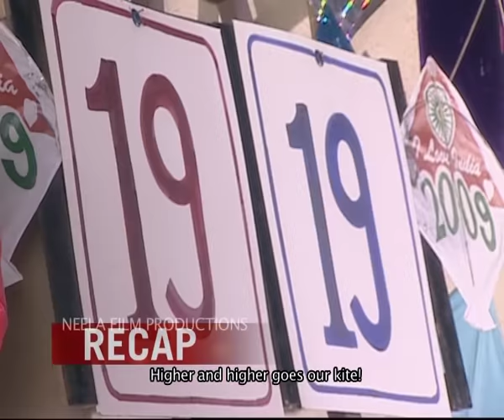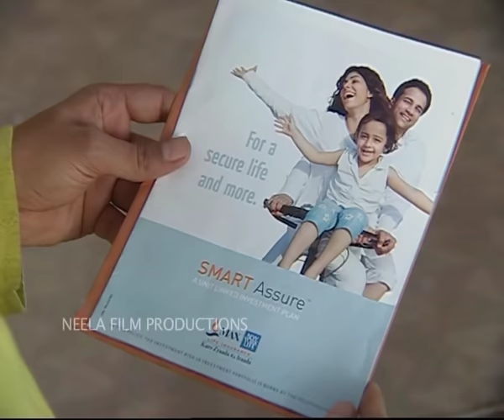Makar Sankranti Special! | Taarak Mehta Ka Ooltah Chashmah | Episode 89 - Full Episode | तारक मेहता